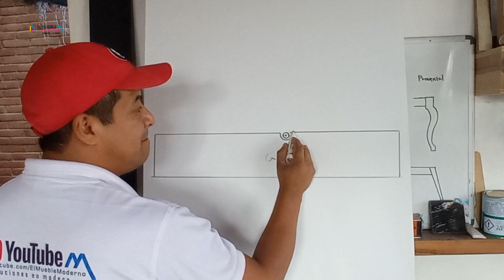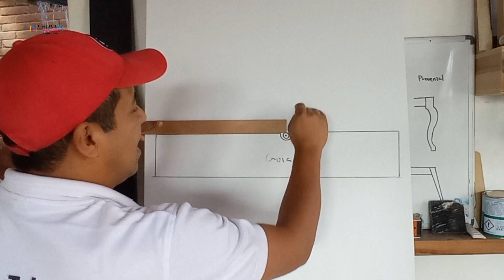ELIMINA ESTO DE TUS MELAMINAS / GUIA DE PERFILADO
Amigos y amigas en nuestro video de hoy, aprenderemos algo super importante dentro de la carpintería, esto como parte de nuestras clases y cursos que impartimos en nuestro canal, AHORA LO MAS IMPORTANTE CUANDO HACEMOS UNA COCINA DE MELAMINA, ES EL CORRECTO PERFILADO, ASI QUE EN ESTE VIDEO TE ENSEÑO A HACER LA TUYA quieres aprender para hacerlo tú mismo , pues quédate hasta el final de este video, además encuentra más contenido interesante
Conviértete en miembro de este canal para disfrutar de ventajas: